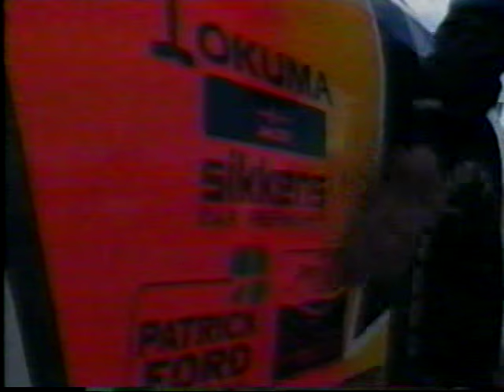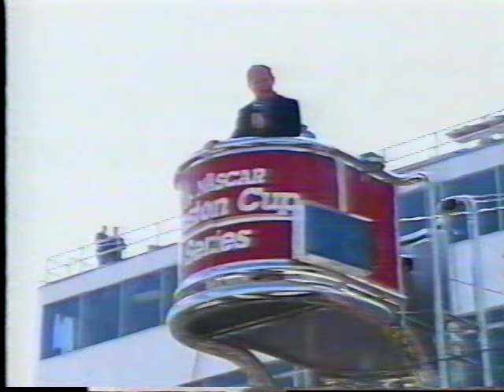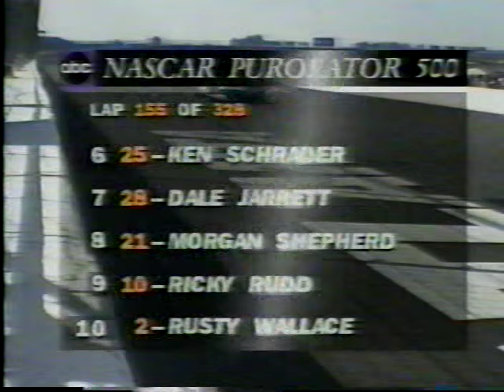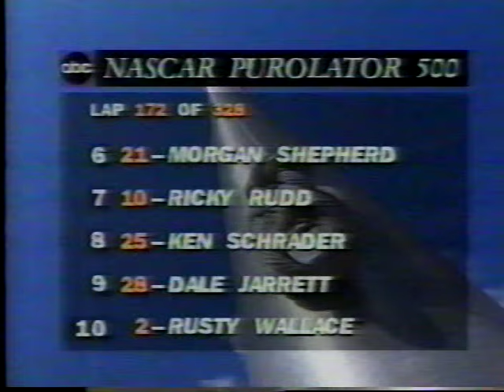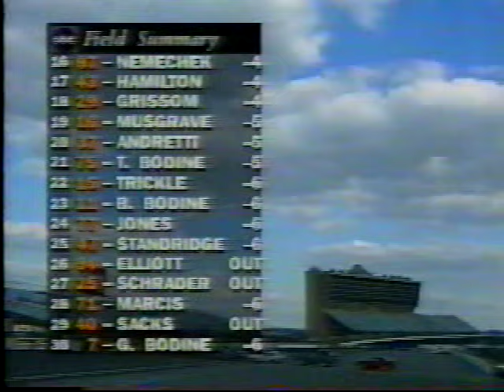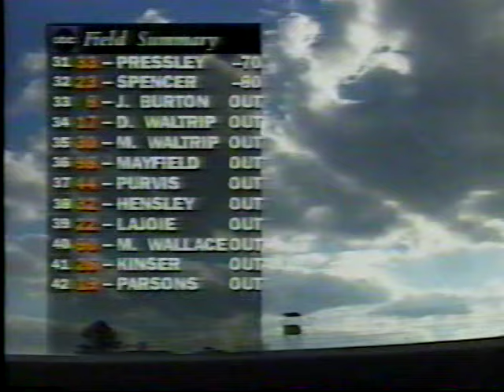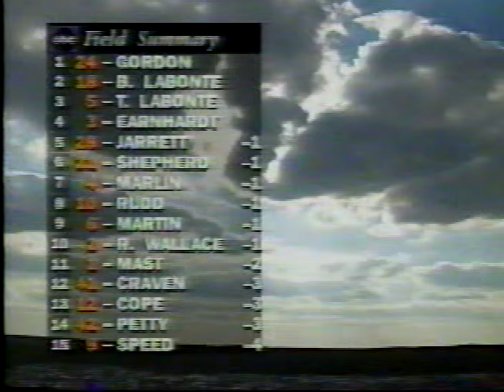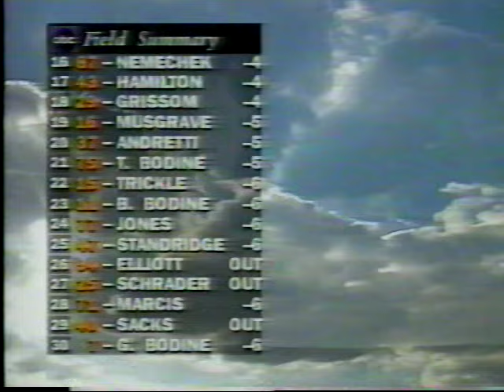1995 Purolator 500 @ Atlanta (Raw Satellite Feed) - Nascar Winston Cup Series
1995 NASCAR Winston Cup race number 4 of 31
Atlanta Motor Speedway
Hampton, Georgia
328 Laps
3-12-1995